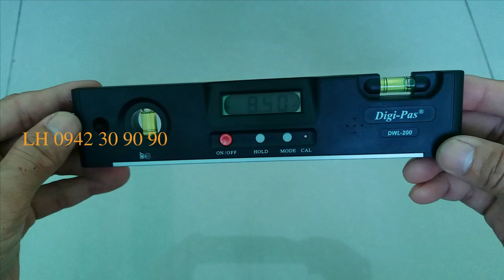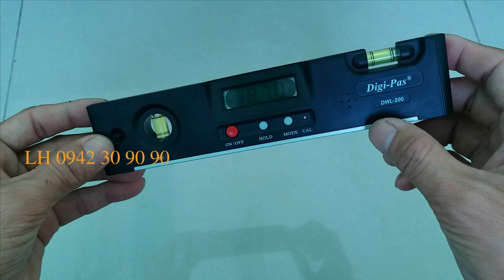THƯỚC THỦY ĐIỆN TỬ HÀNG SINGAPORE ĐỘ CHÍNH XÁC CỰC CAO /nguyenchidam